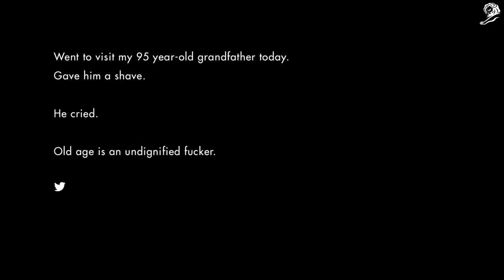Handle with Care Gillette Campaign Ad Grey 2017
Handle with Care Gillette Campaign Ad created for Procter & Gamble by Grey. Awarded the Cannes Golden Lion in 2017